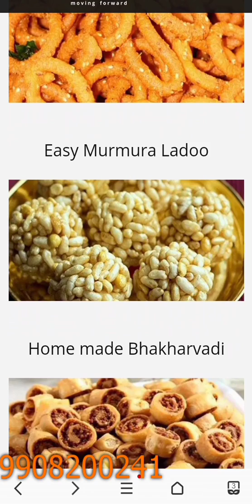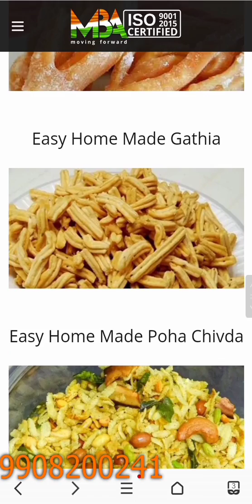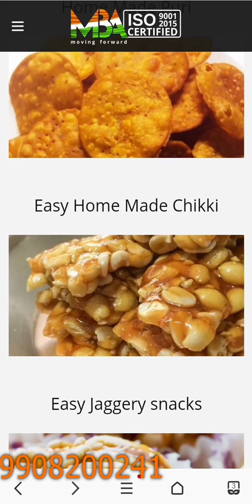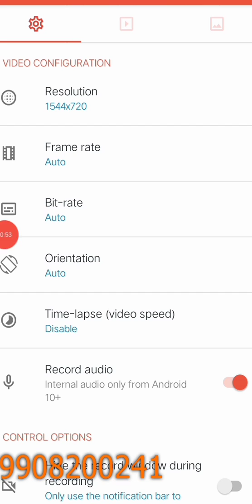Snacks bussiness Business opportunity -MBA-INDIA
స్నాక్స్ తయారీ ...
Mba-india.in వారి...